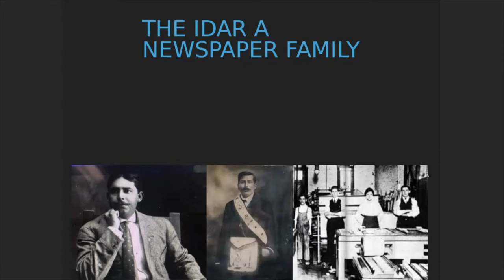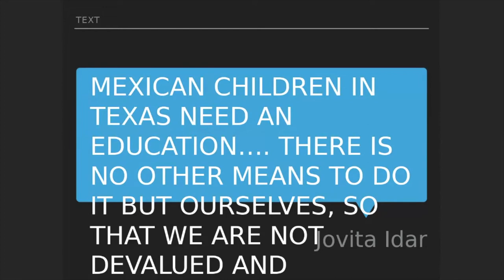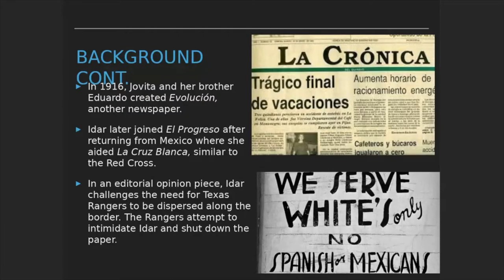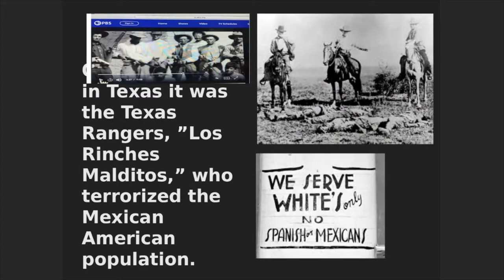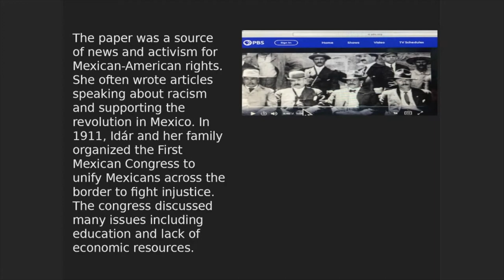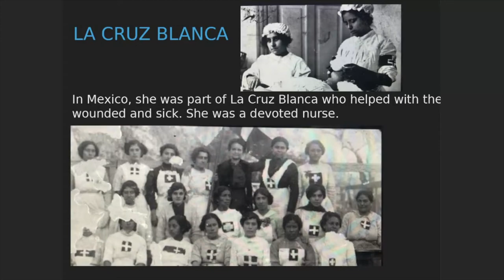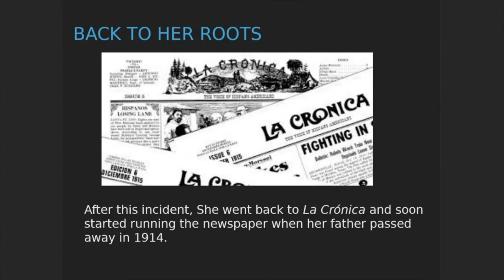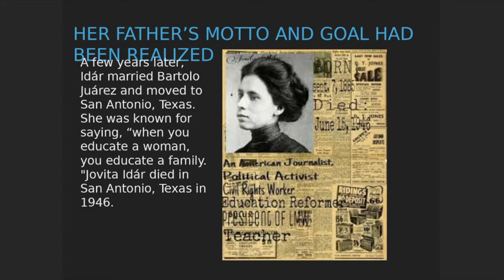Teach In: Jovita Idar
Dr. Manuel Flores Presents: “Javita Idar: The Fearless Mexican American Woman Journalist who Fought Racism, Sexism and the Texas Rangers and Never Blinked an Eye."

Join us for a lecture presented by Dr. Manuel Flores, Professor of Communications. This event is sponsored by The College of Arts & Sciences with Women & Gender Studies as part of the Fall 2020 TEACH IN - a series of lectures and performances celebrating our multicultural community and discussing race, activism and justice in America.